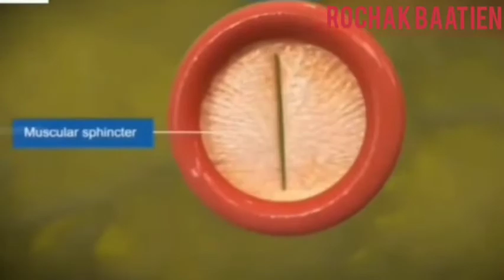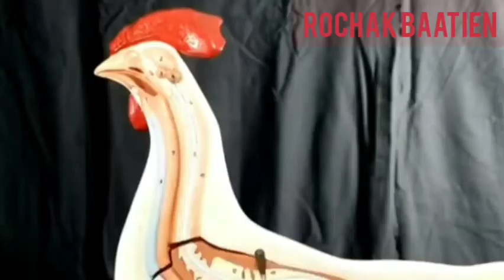वो जानवर जो मरके भी जीवित रहते हैं || Amazing Facts || Deepinfo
Topics we cover in this video :

1. Animals who able to live even after death Part 1
2. Cockroaches
3. Honey bee
4. Turtle
5. Chicken
6. Octopus